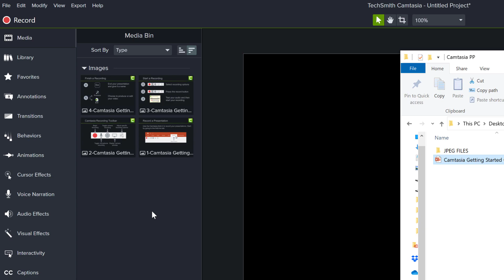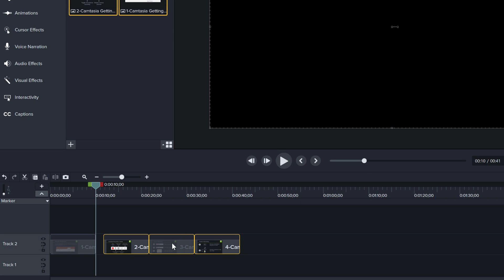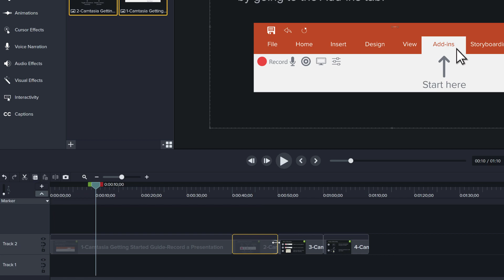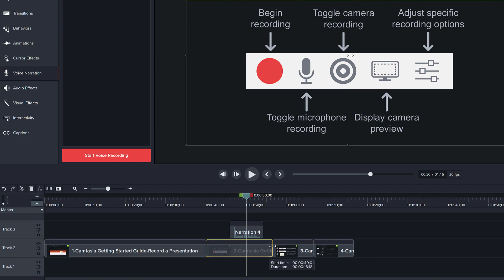How to import PowerPoint presentations into Camtasia | Tutorial for Beginners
How to import a PowerPoint presentation to Camtasia so that you can edit and make a video from it, add narration, and so on. I have this very short PowerPoint presentation as an example with four slides, this should work in Camtasia 2021 as well as previous versions.

Techsmith Camtasia can import PowerPoint slides directly. The selected PowerPoint file is exported, and it is imported in Camtasia as individual slides. No need for any plugins. They're not necessarily in order, and if you can see behind the scenes, actually Camtasia extracted those from the PowerPoint presentation and exported them as individual PNG files. And then you can just drag them onto your timeline.

By default, each slide is going to have the default time length that you have in your Preferences. So if you want them to be longer by default, maybe you have a PowerPoint presentation with more slides and you want to drag all of them at once, the default time can be changed in the Settings in Camtasia - Edit menu in Camtasia, go to Preferences, you can go to the Timing section and you see that images have their own default timing value. So that means that any image you bring into Camtasia is going to last for however many seconds you have there by default. That doesn't mean you can't change their duration after the import, even individually.

In this video I also show you how to change the duration of a single slide, how to shift them on the timeline with the Ripple shift so that the subsequent slides move also. And finally, I show you how you can add narration to the slides directly on the Camtasia timeline. Recording starts at the play head. Go to Voice Narration, select the correct microphone, place the play head where you want to start narrating and press Start Voice Recording.

When you're done, you click Stop and then Camtasia wants to save that narration somewhere. Click Save and then the narration is also going to be inserted where your play head was.

If any of your slides is then too long for your narration, click on the slide, hold down the Shift key and pull the end of the slide and make it shorter.

This is how you import a PowerPoint directly into Camtasia, as individual slides, and then add narration to them, change the length, change the duration of each slide and create a presentation, export a video from it and you're done.